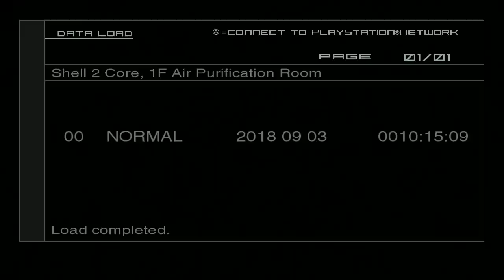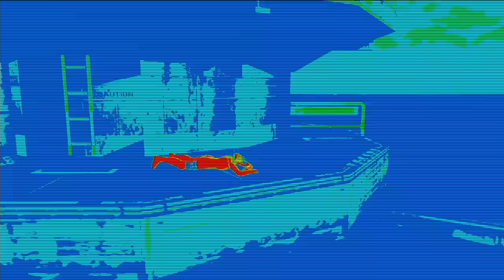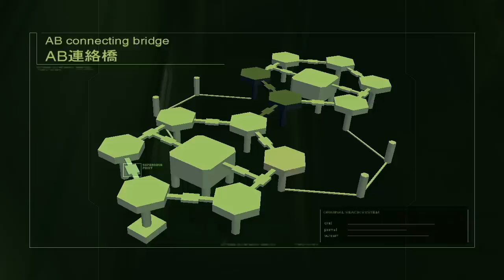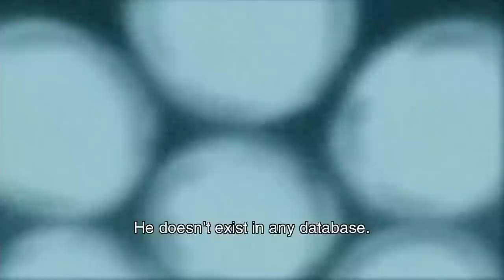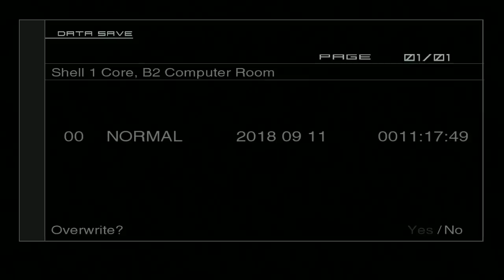[Vinesauce] Recovering Vinny - Metal Gear Solid 2: Sons of Liberty (part 5)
Vinny streams Metal Gear Solid 2: Sons of Liberty for PS2 live on Vinesauce!
Twitch Livestream of Metal Gear Solid 2: Sons of Liberty! This is a video game for PlayStation 2, the stream was recorded/edited by Vappyvap (Vappyvap88).